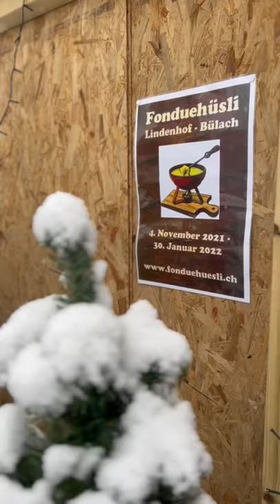Snow day in Bülach, Switzerland